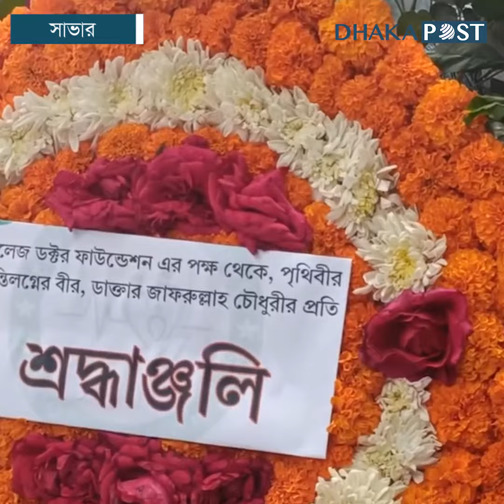শেষ শ্রদ্ধায় সিক্ত হচ্ছেন ডা. জাফরুল্লাহ চৌধুরী | Latest Bangla News | Dhaka Post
সাভারের গণস্বাস্থ্য কেন্দ্রের কর্মকর্তা, কর্মচারী, গণবিশ্ববিদ্যালয়ের শিক্ষক, শিক্ষার্থীসহ সর্বস্তরের মানুষের শ্রদ্ধায় সিক্ত হচ্ছেন গণস্বাস্থ্য কেন্দ্রের প্রতিষ্ঠাতা বীর মুক্তিযোদ্ধা ডা. জাফরুল্লাহ চৌধুরী।